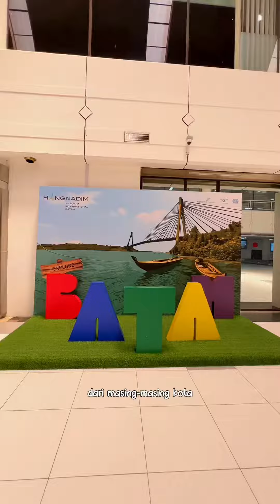RUTE BARU SUPER AIR JET JAMBI-BATAM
RUTE PERDANA JAMBI-BATAM PP SUPER AIR JET

Kapan lagi cobain terbang naik maskapai Super Air Jet dalam penerbangan perdananya dari Jambi ke Batam.

Rute perdana ini efektif dibuka setiap hari. Keberangkatan dari Sultan Thaha Syaifuddin Airport Jambi ke Hang Nadim International Airport Batam, maupun sebaliknya.

Jadwalnya:
Jambi (DJB) - Batam (BTH) pukul 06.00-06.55 WIB
Batam (BTH) - Jambi (DJB) pukul 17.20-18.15 WIB

Kabar gembira banget nih buat orang Jambi dan Batam.